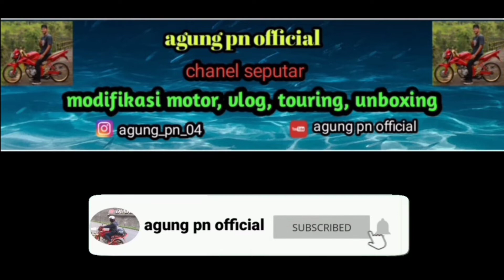SPEDOMETER CB 125 SE ‼️ BIKIN FULL SENYUM 😂